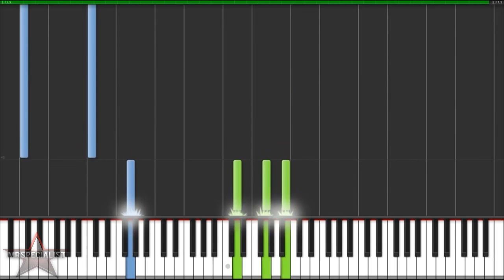Adele - Skyfall Piano Tutorial [100% speed] (Synthesia)